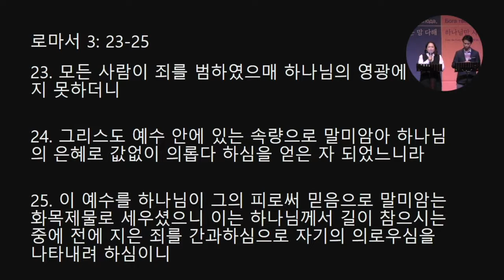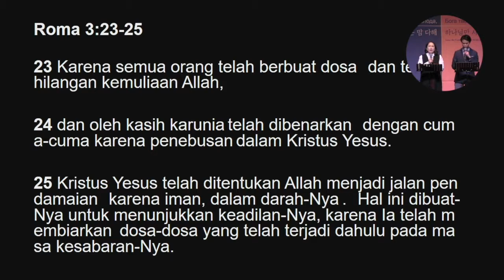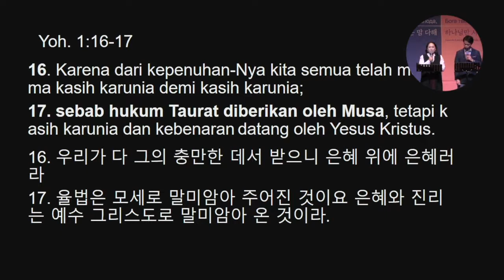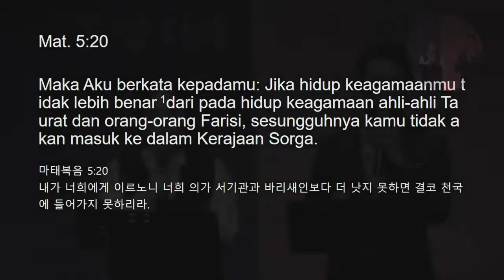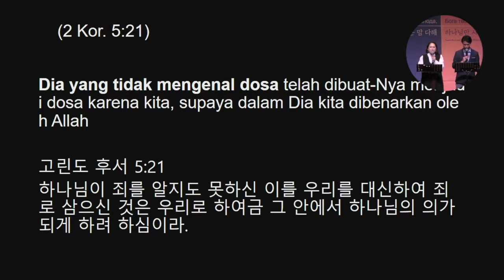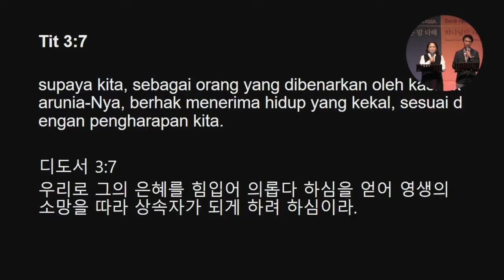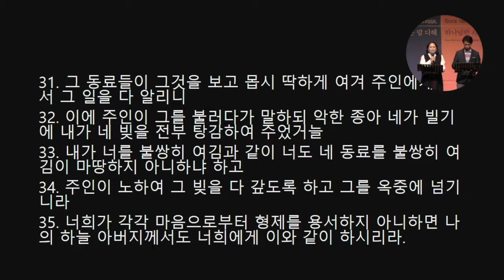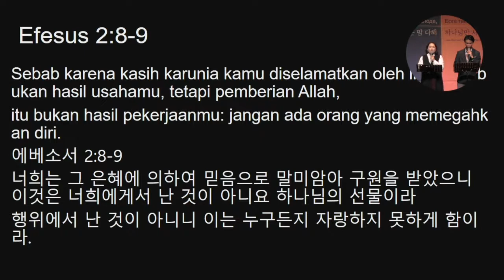Indonesia community (NFC - New Family Community) Worship service in Onnuri M Center -- 22March2020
Pemberita Firman: Godlas Harianja
Penerjemah: Lee Kyoung Won (Bu Joy)